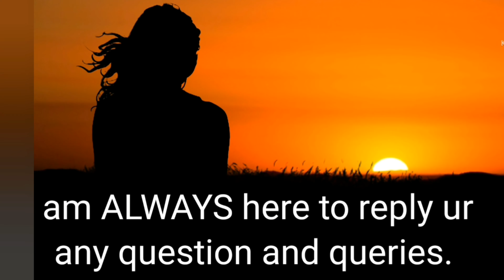About my channal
channal introduction.
Its all about knowledge, Vlogging,Live streaming of Europe and many other things of europeon culture.